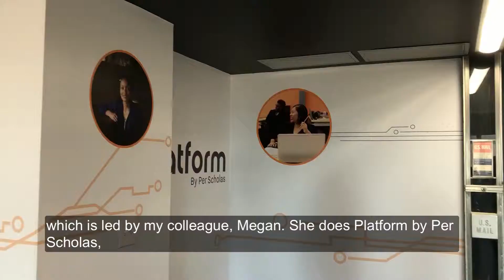Per Scholas IT Training with Stephanie Valadez - JobSearchStories - Ep. 28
It doesn’t make sense to provide quality training without also providing the support to find that job. Per Scholas not only provides high quality ITtraining, they also help with jobplacement and champion for their students. Amazing combination!

Stephanie Valadez gave me a tour of Per Scholas this summer and I was so impressed by their IT training services and wanted to highlight to you:
-Provides IT support training in CompTIA’s A+ and Network+
-Platform by Per Scholas – mid-level IT training
-TUITION FREE-
-Serving unemployed & under-employed, 18 years or older, high school diploma/GED with a passion for IT
-Also for hashtag#careertransitioners looking to pivot to technology
-Intensive 10-12 week course
-Credentials upon graduation
-Provides job search support – 80% placement rate in Dallas
-100+ employer partnerships in Dallas
-Huge increase in salary upon graduation & after getting hired

Spread the word to all those that would benefit from Per Scholas. If you’re an employer that is looking to hire these bright graduates, check them out

As part of the my jobsearchstories series, I am visiting with insightful subject matter experts and highlighting them to you. Let’s share and build a community to support each other through the challenges of the job search.